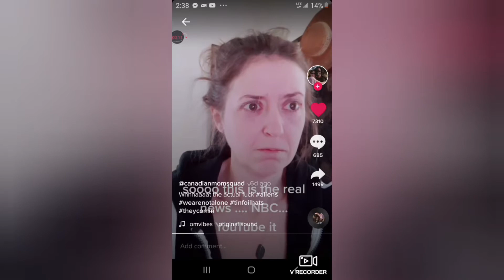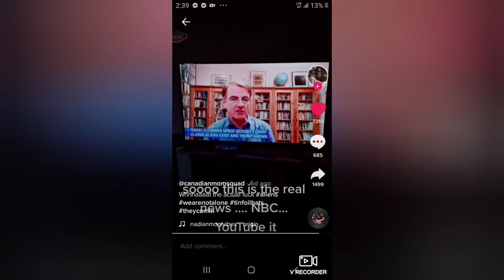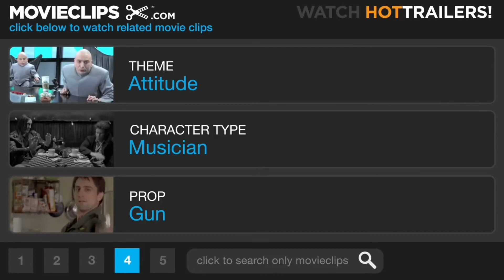The Antichrist is HERE!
I will NEVER take the mark!😏💯

Look up Sanada and the Galactic Federation of Light.